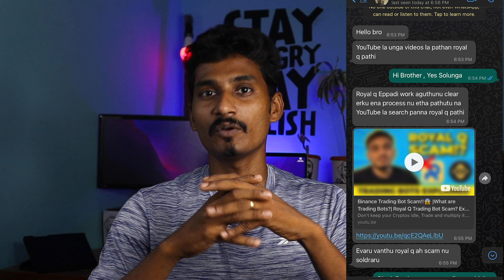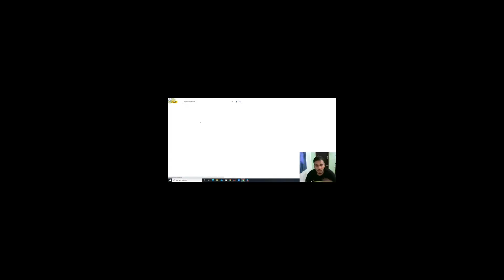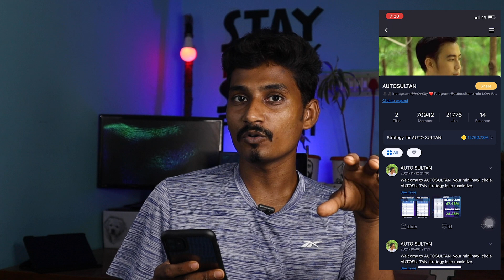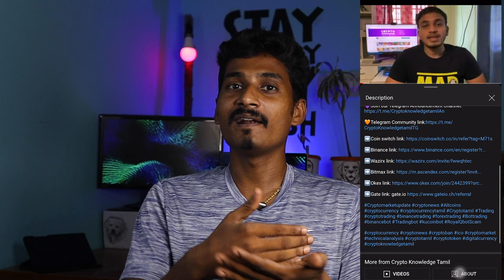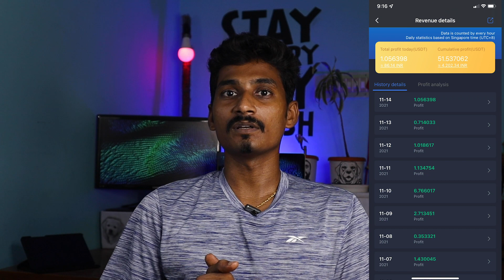Royal Q Trading Bot Scam ? Crypto Bot | Replay Explained In Tamil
This Video For the Educational Purpose Only, A Genuine Replay From My Side About Royal Q And  Bots.

Code :cpydjgbu

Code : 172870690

Code: SW3YC

Code: 7tr7hgmycw

💐NOTE: If you create an account using my referral code then ill will personally help & Guide  you with all the cryptocurrency Doubts  you face in future In Our Page (Telegram) Group

I'm not a financial adviser and these videos  for educational purposes only and should not be taken as professional investment advice.SHSF and its video creators shall not be held liable for any loss, so before you invest do your Own Research and your responsibility for your own financial loss.But Here I am Sharing All the Infos are  practically i tested  & Experienced By Me